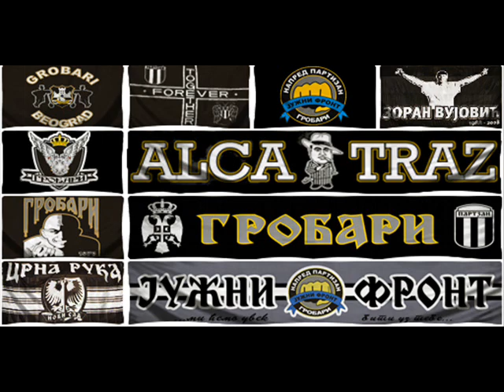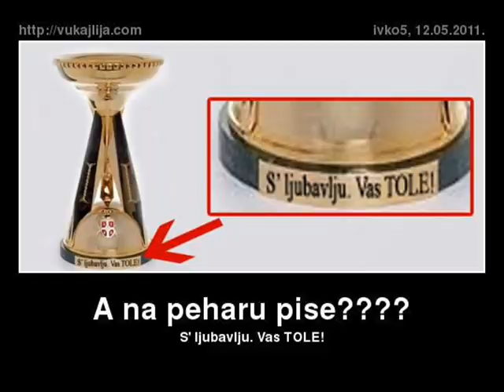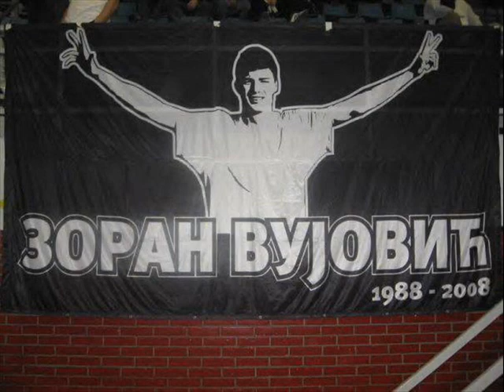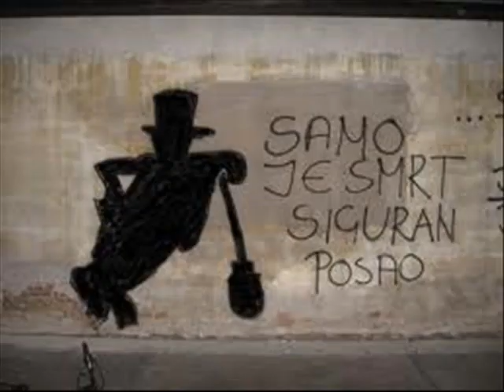Sha-Ila - Dvanaesti igrac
PARTIZAN, MNOGO SMO JAKI!
šta se to sprema, pa pitanje je sada,
da li vidiš gde ide veći deo grada,
sada kada još jedna tekma se sprema,
moraš doći i ti, ne postoji dilema!

I ustani i kreni, dobru boju donesi,
sve što imaš kod kuće sa sobom ponesi,
baklja, raketu, pomoćnu pirotehniku,
veliko srce i navijačku tehnicku!

Ti pravo na stadion što brše dođi,
do JUGA se probi, kroz masu ljudi prođi,
kada stigneš do samog vrha,
videćeš gomilu GROBARA sa njima i ja!

Sa velikim CRNO BELIM bubnjem u ruci,
90 minuta čuće se zvuci,
pobedničke himne i navijačke želje dok puni PARNI VALJAK sve pred sobom melje!

Nananananana eeeeeee oooooooooo,
Nananananana eeeeeee oooooooooo!

I da li imaš srećne i da li tužne,
baci pogled na tribine JUŽNE,
tamo sam ja tvoj verni navijač,
jak GROBAR, tvoj dvanaesti igrač! (2x)

Nananananana eeeeeee oooooooooo,
Nananananana eeeeeee oooooooooo!

PARTIZAN, PARTIZAN,
PARTIZAN, PARTIZAN...
Mnogo, mnogo, mnogo,
mnogo, mnogo smo jaki...

A kad si na tribinama,
nemoj se čuditi kakve sve stvari tu možeš videti,
ceo JUG radi kao jedan pravi tim,
nema potrebe da se kači niko ni sa kim!

I opusti se, obrati pažnju o čemu se tu radi,
gledaj kako se pobednička atmosfera gradi
i svi su zajedno, svakom golu se moli,
za druge se navija PARTIZAN se voli!

Tole PARNI VALJAK svoju igru ugra,
svaki protivnik se okolo vrti kao cigra,
MNOGO SMO JAKI to za protivnik svaki,
protiv nas poeni nikad nisu bili laki!

Zato navijaj i pevaj sada pobedničke zelje,
dok tole PARNI VALJAK sve pred sobom melje!

Nananananana eeeeeee oooooooooo,
Nananananana eeeeeee oooooooooo!